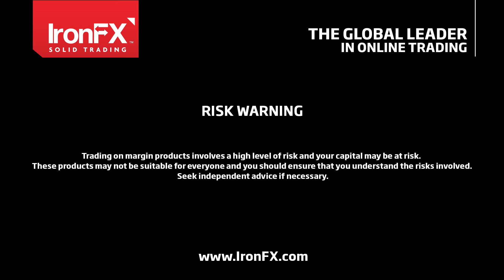IronFX Daily Market Outlook by Angelos Zittis | 25/05/2018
Trump - Kim meeting cancelled
• President Donald Trump canceled his planned meeting with North Korean leader Kim Jong Un scheduled for June 12 in Singapore.
• Trump’s decision was communicated Thursday in a letter to Kim, released by the White House.
• North Korea said it was surprised by president Trump’s decision to cancel the meeting and that they are still willing to meet the US.
• North Korea, made a show of destroying its main nuclear-weapons test site earlier on Thursday with witnesses a group of foreign journalists. There was no independent verification that the site was disabled nor confirmation of further weapons development.
• Further discouragement regarding the US - North Korean officials meeting could strengthen safe havens.

Brexit progress remains clouded
•  According to media EU officials stated that little progress was made on the Irish border issue while at the same time dismissed as “fantasy” some main UK Brexit demands.
• EU officials also blamed the UK of not being able to realize that Brexit will set a distance between the EU and UK.
• In the UK political scene, UK officials stated that key Brexit legislation would return to the parliament in a matter of weeks.
• The UK cabinet remains deeply divided and seems to be rapidly running out of time to reach an October agreement with the EU.
• Should there be further negative headlines about Brexit we could see the pound weakening.

Today’s other economic highlights
• Germany: IfO Business Climate for May, Survey: 102.0 Prior: 102.1, 08:00 (GMT), could weaken EUR
• UK: GDP 2nd preliminary for Q1, Survey: +0.1% qoq Prior: +0.1% qoq, 08:30 (GMT), could weaken GBP
• US: Durable Goods Orders for April, Survey: -1.4% mom Prior: +2.6% mom, 12:30 (GMT), could weaken USD
                   Core Durable Goods Orders for April, Survey: +0.5% mom Prior: +0.1% mom, 12:30 (GMT), could strengthen USD
                   U Michigan Final Consumer Expectation for May, Survey:98.8 Prior:98.8, 14:00 (GMT), could weaken USD
• Speakers : German Buba President Jens Weidmann (07:20 GMT), BoE governor Mark Carney (13:20 GMT), Fed Chair Jerome Powell (13:20 GMT), ECB Benoit Coeure (13:45 GMT), FOMC members Bostic (15:45 GMT) and Evans (15:45 GMT) as well as Dallas Fed President Kaplan (15:45 GMT) speak.